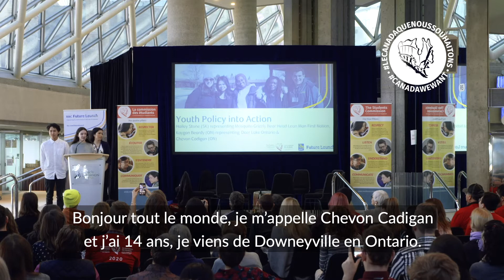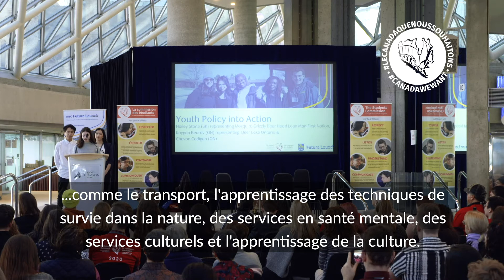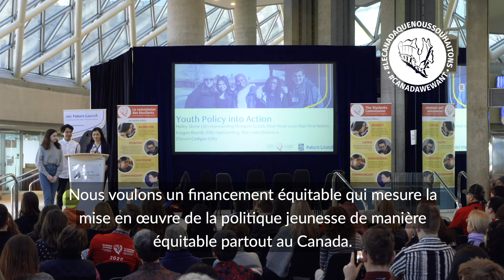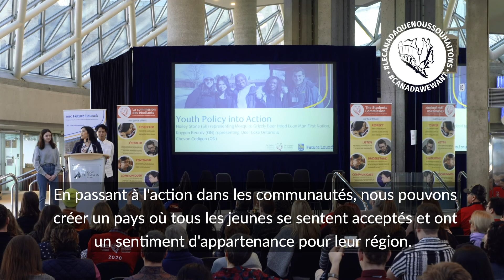CWW Showcase - Youth Policy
Description Here

For Workshop Guides visit: __________(This should be specific related documents)_____________

Or for more information about us, and the programs, we offer